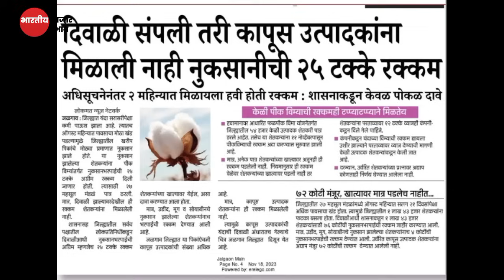शेतकऱ्यांसाठी खुशखबर 25% अग्रिम पिक विमा शेतकऱ्यांच्या खात्यावर? तुम्हाला मिळाला का Kapus bhav today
Upcoming Video

1)bajarbhav update

2) बाजारभाव अपडेट

3) कापूस बाजार भाव

4) kapus bajar bhav

5) kapus bhav today

6) कपास का भाव आज का

7) kapus

8) cotton bhav today

9) kapus market today rate10) cotton rate

11) cotton market rate

13) kapus bhav

14) bajar bhav today

15) aajcha kapus bhav

16) market bhav today

17) kapus rate today

18) kapus market bhav

19) kapus bhav today Nashik

20) aajcha kapus bajar bhav21) today's rate of cotton

22) kapus bajar bhav todaylive kapus bazar bhav

24) aajche kapsache bhav

25) kapus bajar bhav today live

26) kapus bajarbhav aajcha

27) कापूस बाजार भाव आजचा

28) कापूस बाजार भाव आजचे

29) कापूस

30) कापूस भाव लातूर

31) कापूस बाजार भाव32) कपास मंडी भाव आज का

33) नासिक मंडी कपास भाव आज का

34) आजचा कापूस

35) कापूस भाव

36) कापूस बाजार भाव आज

37) आजचे बाजारभाव

38) आजचे कापूस बाजार भाव

39) बाजार भाव आजचे

40) आजचे कापसाचे भाव सांगा41) महाराष्ट्रातील मख्य बाजार समितीचे कापसाचे भाव

41) मुख्य बाजार समितीचे कापसाचे भाव

42) नाशिक जिल्ह्यातील बाजार भाव